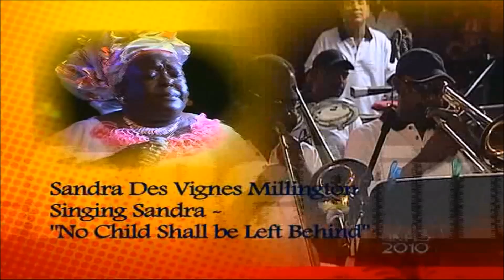Singing Sandra - No Child Shall Be Left Behind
Trinidad Dimanche Gras 2010